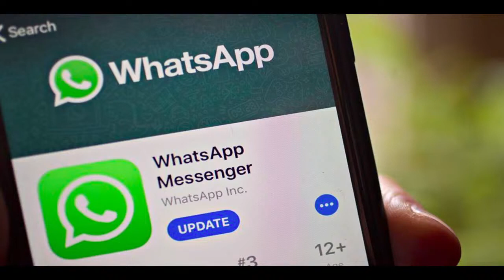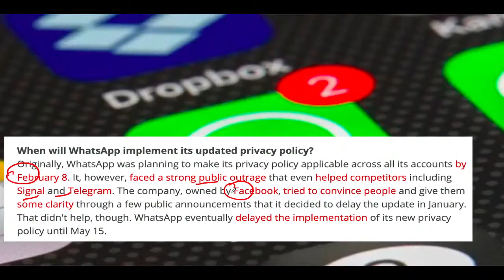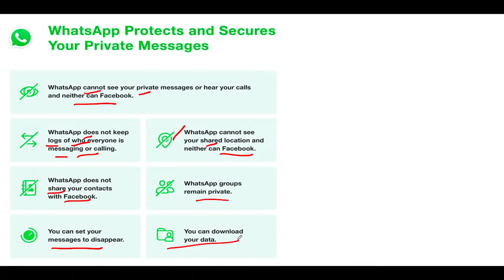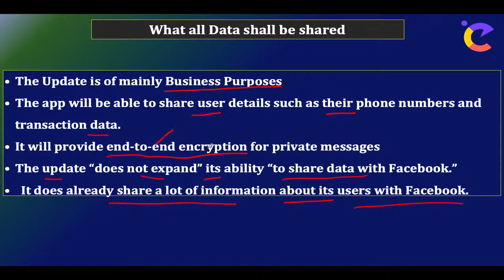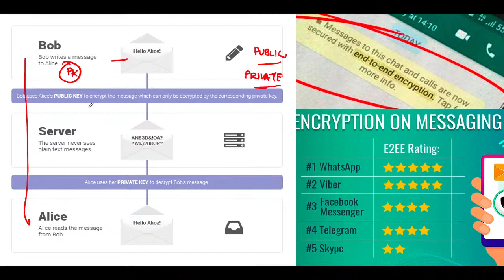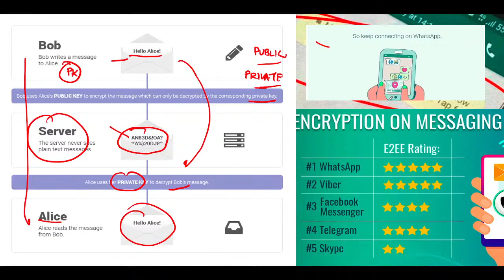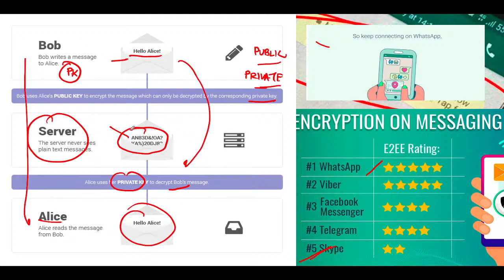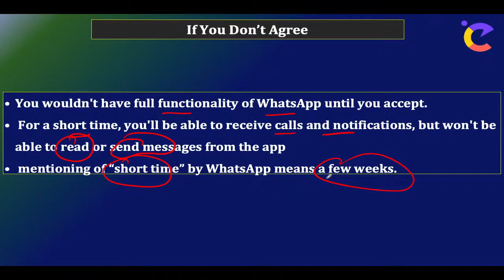WhatsApp Privacy Policy update | What will Happen On Non-acceptance | Current Affairs 2021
🤩 50% Instant Discount Offers On All Banking Products!!

Offer Is Valid Till 28th Feb 2021
Products:
* Live Batches
* Video Course
* Test Series
🎯 New Batches For Banking Exams 2021-22 🎯
Brahmastra- Complete Package for SBI/IBPS/RRB 2021-22
SBI | IBPS | RRB Interview Batch 2021-22
Goal 2021 Banking Exams Complete Batch
A to Z 2.0 English Batch for SBI, IBPS, RRB PO/Clerk Exam 2021-22
SHIKHAR DI for IBPS/SBI/ RRB PO/Clerk Pre+Mains (DI Special batch)
Banking and Financial Awareness GA Batch with Advance Concept By Kush Sir
Bank Complete Batch (Pre+Mains) for the Year in 2021-22
Radhey Ki Reasoning Pre + Mains Batch for IBPS PO | Clerk Exams 2021
Puzzle and DI Video Course for Banking Mains Exams 2021-22
Complete Video Course for Banking Mains Exams 2021-22
Puzzles & Seating Arrangement Video Course for Banking Mains Exams 2021-22
New Pattern DI Video Course for Banking Mains Exams 2021-22
Complete IBPS/RRB Clerk Mains Batch
English Mains Video Course for Banking Exams 2021-22
Banker Babu GA Batch For IBPS, SBI & Other Exams
Lakshya Quantitative Aptitude Complete Batch for All Banking Exams
Official Mobile App & Telegram Channel:
About Us:
Welcome to Exam Centric your one-stop solution for Banking Exams preparation. Here, we strive for excellence to create Bank Professionals by providing quality content.

This is the Exam Centric official YouTube channel. Here you will get live videos of each & every subject which will be useful for Banking competitive exams.